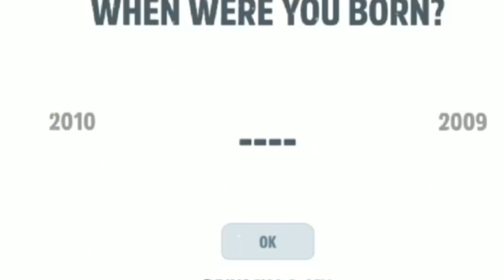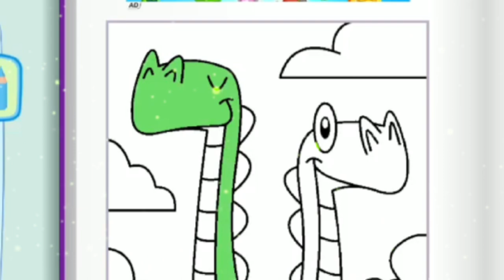cute skibidi shrimp cat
cute skibidi shrimp cat.  -@nvdungmusic